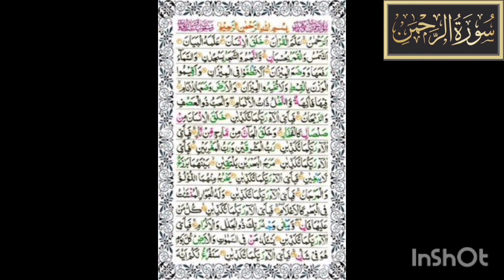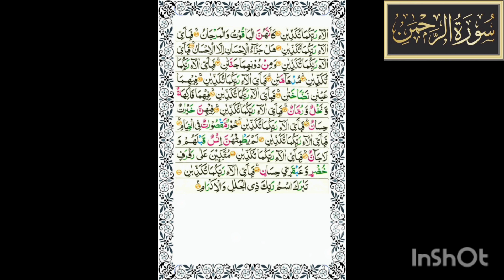Sure Rahman🤲👌||Sure Rahman ki Fazilat any hajaat surah rahman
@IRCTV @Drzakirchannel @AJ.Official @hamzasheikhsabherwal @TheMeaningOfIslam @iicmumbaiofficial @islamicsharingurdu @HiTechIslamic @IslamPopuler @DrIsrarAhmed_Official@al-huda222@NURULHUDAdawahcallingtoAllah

surah rahman
surat rahman